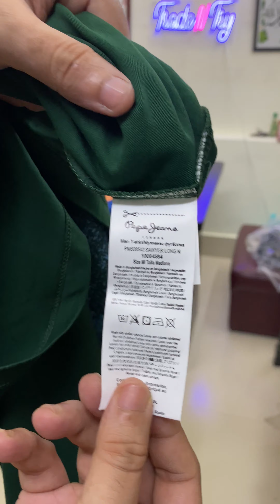Original Pepe Jeans Full Sleeve Tshirt | Winter collection 2023 | Premium Branded Full Sleeve Tshirt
Original Pepe Jeans full sleeve tshirt
Trade n try winter collection 2023
Original Tshirts

Size chart :
Size      Chest      Length
2Xl           46"           30"

🚛সারা বাংলাদেশে হোম ডেলিভারি দেয়া হয়।
ডেলিভারি চার্জ :১২০ টাকা

🏣Office : Shohid Abdul Halim R/A , M.M. Ali Road Dampara , Chittagong ,Bangladesh .